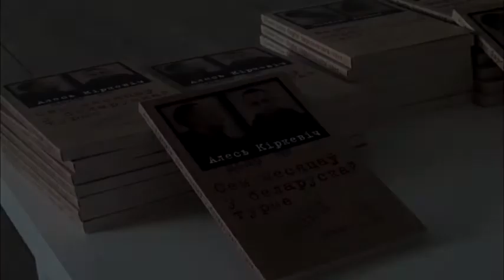Прэзентацыя кніг былых палітвязняў Мікалая Дзядка і Алеся Кіркевіча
12 чэрвеня ў Мінску адбылася прэзентацыя кніг былых палітзняволеных Алеся Кіркевіча “Сем месяцаў у беларускай турме” і Міколы Дзядка “Фарбы паралельнага свету”. Гэтыя дзве кнігі ўвайшлі ў серыю “Беларуская турэмная літаратура”, распрацаваную Праваабарончым цэнтрам “Вясна”. Першыя кнігі з дадзенай серыі - "Еду ў Магадан" Ігара Аліневіча і "Бунт батанікаў" Зміцера Дразда – былі прэзентаваныя ў лістападзе мінулага года.